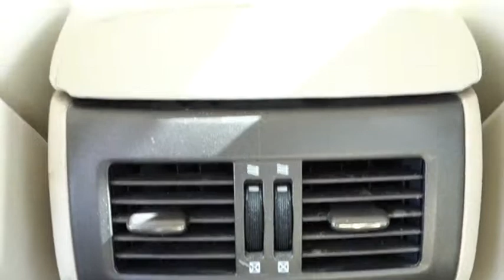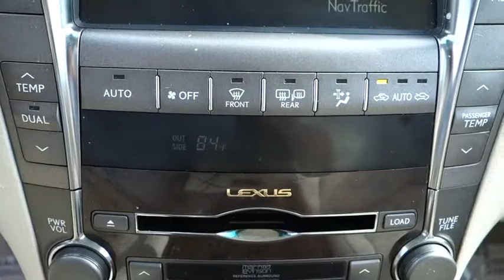2007 Lexus LS 460 Live Tampa FL PR8351A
2007 Lexus LS 460

Stadium Toyota
5088 N. Dale Mabry Highway

Giving up nothing in terms of performance, luxury or refinement to its peers, the 2007 Lexus LS 460 deserves as much consideration.This luxury-oriented, rear-wheel-drive V8 still offers a wide range of innovative technologies and high-end features that make it compelling and competitive when compared to similar luxury cars from European automakers.Power Heated Front Seats, Navigation, Back Up Camera, and a Sunroof are just a few of the amenities you will enjoy! Safety is not lost with this luxury vehicle - it features ABS, electric control braking, emergency trunk release and side impact door beams. Drives like a dream. Be prepared to buy this one!